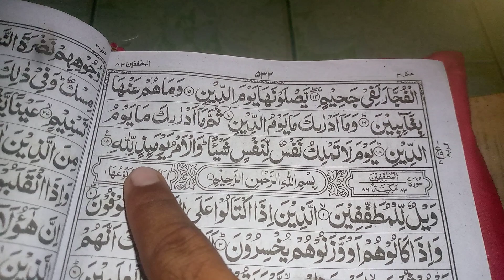Surah Infitar Only Urdu Translation Online Tilawat HD Tilavte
surah al fatarat with urdu translation#quranmajeedkitilawat